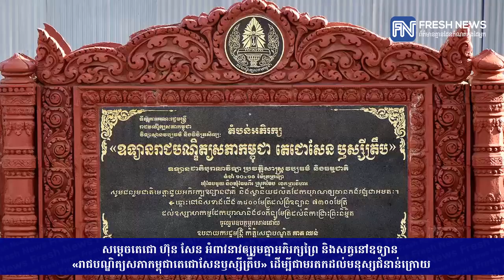សម្តេចតេជោ ហ៊ុន សែន អំពាវនាវឲ្យរួមគ្នាអភិរក្សព្រៃ និងសត្វនៅឧទ្យាន «រាជបណ្ឌិត្យសភាកម្ពុជា...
សម្តេចតេជោ ហ៊ុន សែន អំពាវនាវឲ្យរួមគ្នាអភិរក្សព្រៃ និងសត្វនៅឧទ្យាន «រាជបណ្ឌិត្យសភាកម្ពុជាតេជោសែនឫស្សីត្រឹប» ដើម្បីជាមរតកដល់មនុស្សជំនាន់ក្រោយ (រាយការណ៍ព័ត៌មានដោយកញ្ញា សំ ស្រីនីត, Fresh News TV)